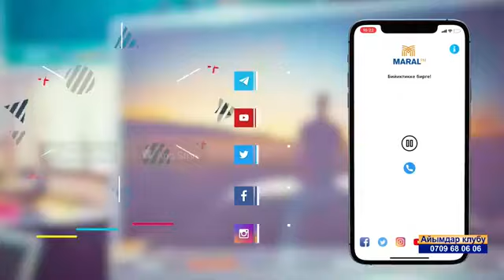Айымдар клубу программасы. Үй-бүлөлүк бюджет темасы. Марал ФМ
Финансылык сабаттуулуктун чоң бөлүгү үй-бүлөлүк бюджетти түзүү жана аны туура башкаруу десек жаңылышпайбыз. Бюджет кирешелерден жана чыгашалардан тураарын баарыбыз билсек керек. Ошондуктан, аз дегенде бир айда ала турган бардык кирешени жана кеткен чыгашаны эсептөө керек. Бул сиздин узак мөөнөттүү максаттарыңыздарга жетүүдө жана ошого жумшалуучу чоң суммадагы акча каражатын топтоодо абдан манилүү. Чыгымдарды пландаштырып, канча каражат керектигин аныкташ керек жана аларды аныктоодо чыныгы керек же кереги жок деп бөлсө туурараак болот. Чыгымдарды статьяларга бөлүш керек, мисалы, тамак-аш, коммуналдык төлөмдөр, балдарга кеткен чыгымдар (мектеп, бала-бакча), транспорт ж.б. Бюджетти башкарууда атайын мобилдик тиркемелер, даяр таблицалар, дептерлер да колдонулат (Интернеттен жүктөп алсаңыз болот).